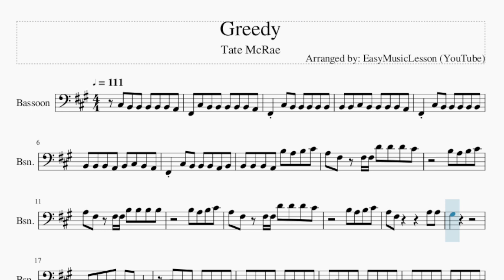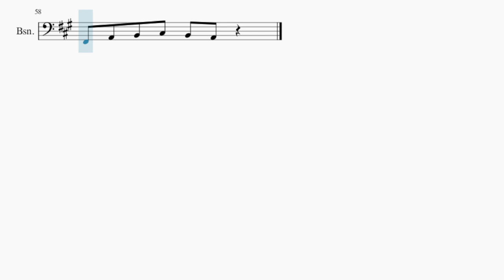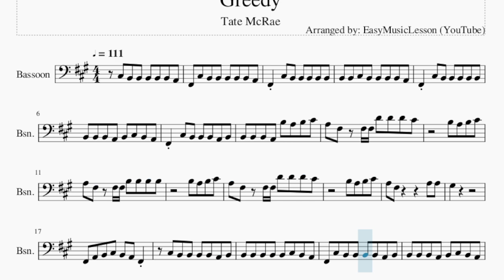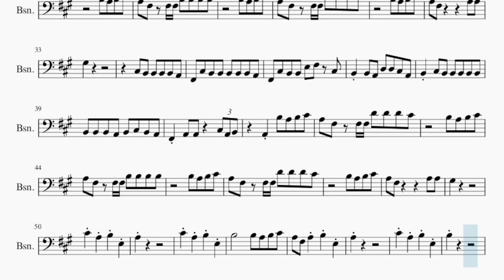Bassoon Sheet Music: How to play Greedy by Tate McRae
Comment and let us know how the videos have helped you. It keeps us going! :)Here is a sheet music/tab video on the song Greedy by Tate McRae on the bassoon. A bassoon sheet music arrangement which is transposed to notes that are easily played by bassoon, for the song Greedy by Tate McRae.

EasyMusicLesson2 teaches you to play the your favorite instrument, through well-arranged sheet music so that you too can learn how to play Greedy by Tate McRae on the bassoon as fast as you can. A bassoon sheet music with backing tracks to help your play the song better.

Chords of Bassoon arrangement:
F# Min   D Maj   B Min   F# Min   E Maj   D Maj   B Min   F# Min
E Maj   D Maj   B Min   F# Min   E Maj   D Maj   B Min   F# Min
D Maj   B Min   F# Min   E Maj   D Maj   B Min   F# Min   E Maj
D Maj   B Min   F# Min   E Maj   D Maj

Melody notes of Bassoon:
C#3 B2 B2 B2 B2 B2 A2
F#2 C#3 B2 B2 B2 B2 B2 A2
F#2 C#3 B2 B2 B2 B2 B2
B2 B2 C#3 B2 B2 B2 B2 A2
B2 B2 B2 A2 B2 C#3 B2 A2
F#2 C#3 B2 B2 B2 A2 B2
B2 B2 B2 A2 B3 A3 B3 C#4
A3 F#3 F#3 F#3 D4 D4 D4 C#4
B3 A3 B3 C#4
A3 F#3 F#3 F#3 B3 B3 B3 B3
G#3
F#2 A2 B2 C#3 B2 A2 F#2
C#3 B2 B2 B2 B2 A2 B2
B2 B2 B2 B2 B2 C#3 B2 A2
F#2 C#3 B2 B2 B2 B2 A2 B2
G#3
C#3 B2 B2 B2 B2 A2
F#2 C#3 B2 B2 E3 F#3 C#3
B2 B2 A2 D3 D3 C#3 A2
B2 C#3 B2 B2 B2 B2 B2
F#2 A2 A2   C#3 A2 B2
A2 B3 A3 B3 C#4
G#3
C#4 A3 B3 E3
A3
B3       B3 A3 B3 C#4
A3 F#3 A3 B3 E3
A3
B3
F#2 A2 B2 C#3 B2 A2